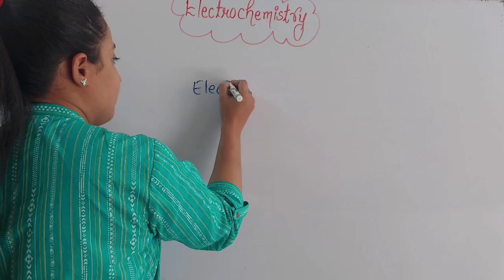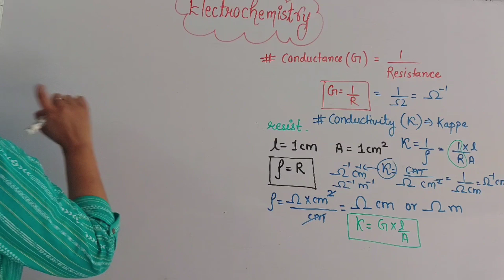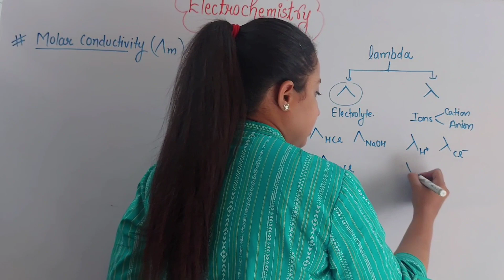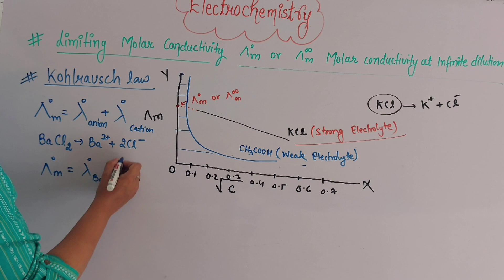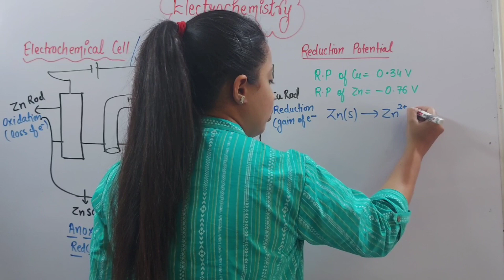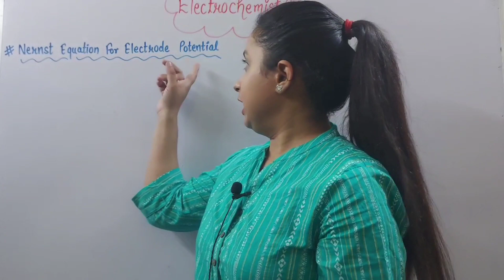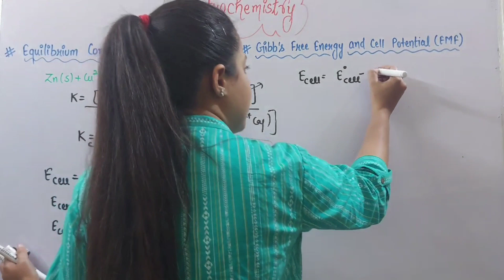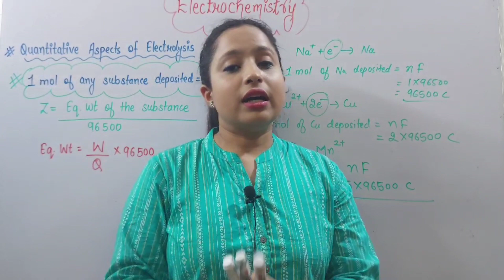Class-XII Electrochemistry Term-2 one shot video By Sweety Ma'am SB Academy Chemistry